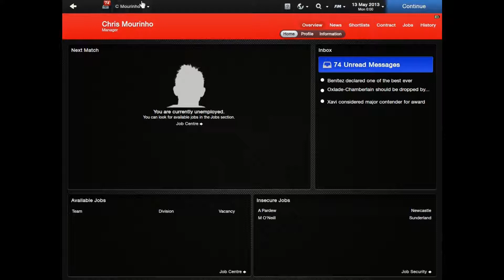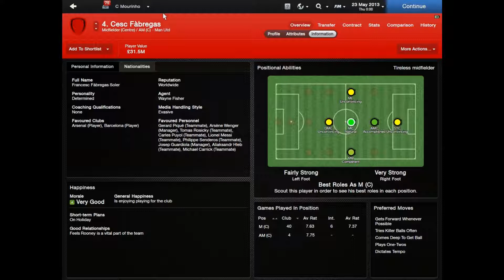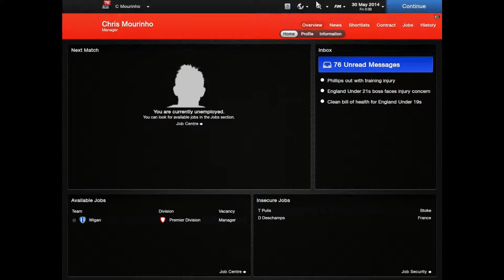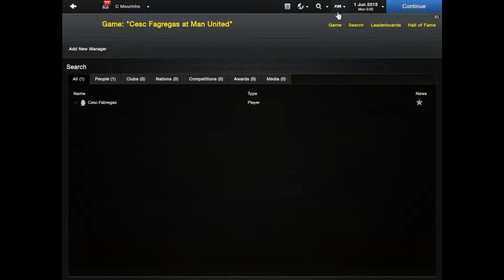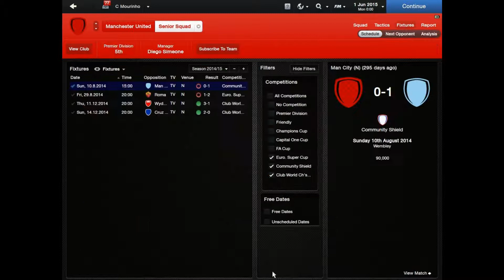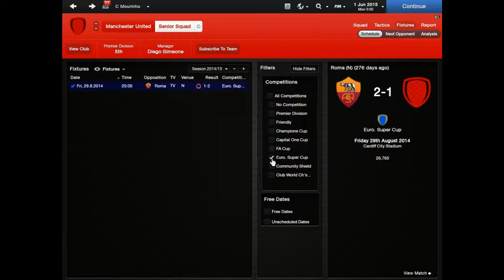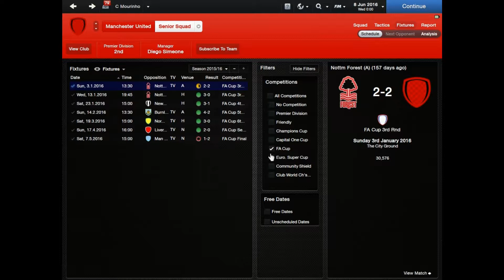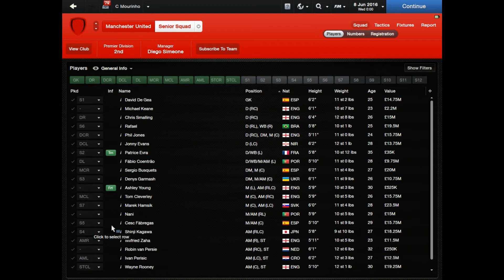Football Manager - Cesc Fabregas at Manchester United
**READ**

Hey guys this is my third episode of player experiment! This is where I look at how good Cesc Fabregas is going to be if he transfers to Manchester United

The quality does go up to 1080p if you want to change it :)